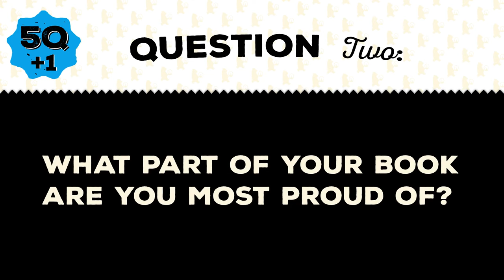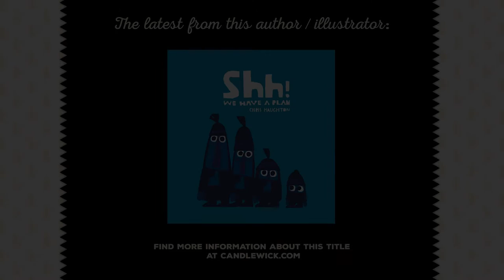Five Questions (Plus One!) with Chris Haughton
Author/illustrator Chris Haughton answers our five questions (plus one) about his life, career and his book Shh! We Have a Plan.

From the creator of Little Owl Lost and Oh No, George! comes a funny, strikingly illustrated story of best-laid plans — and the secret to attracting the birdie.

Four friends creep through the woods, and what do they spot? An exquisite bird high in a tree! “Hello birdie,” waves one. “Shh! We have a plan,” hush the others. They stealthily make their advance, nets in the air. Ready one, ready two, ready three, and go! But as one comically foiled plan follows another, it soon becomes clear that their quiet, observant companion, hand outstretched, has a far better idea. Award-winning author-illustrator Chris Haughton is back with another simple, satisfying story whose visual humor plays out in boldly graphic, vibrantly colorful illustrations.